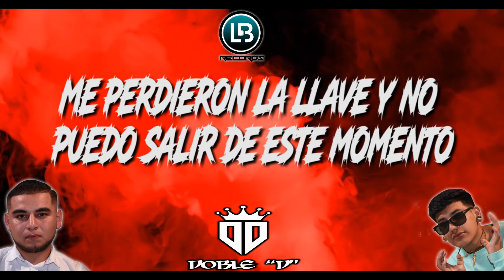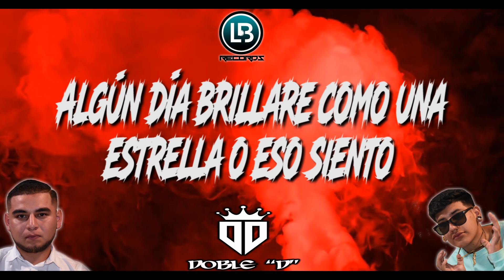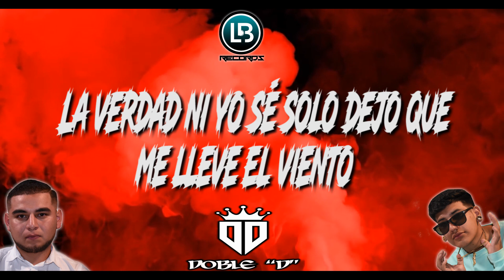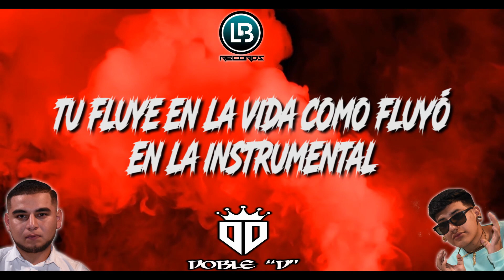Doble D "Dos Caras" Rap Lyrics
Produccion De Videos Musicales Gorilla Films 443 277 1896